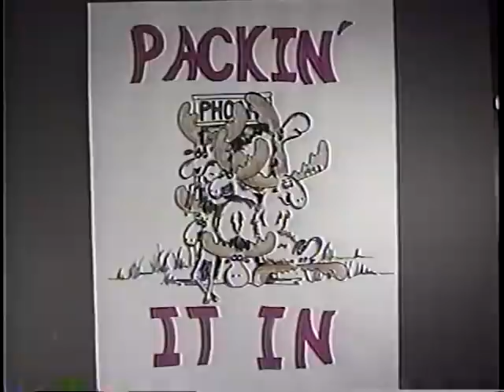Salem High School Formal Graduation Class of 1993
Format: VHS
Found: Goodwill, Salem, VA